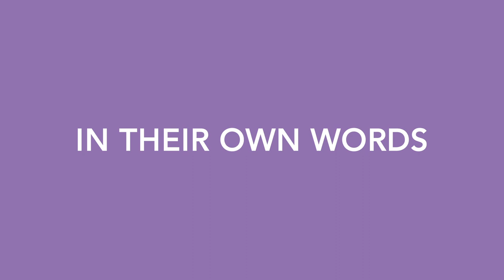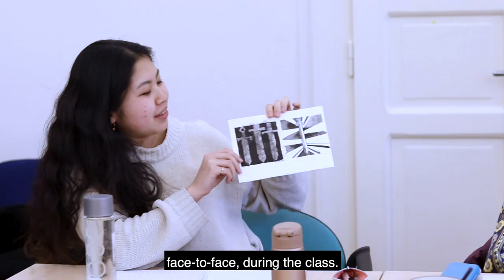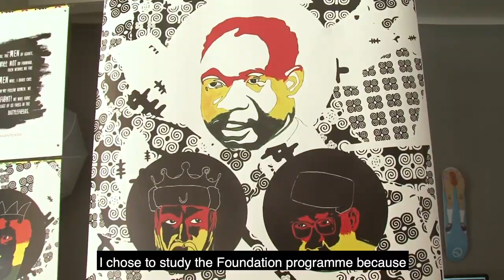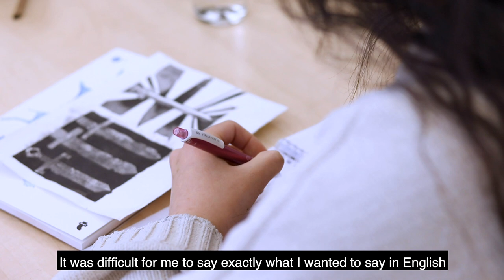In Their Own Words - Airu (Japan)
Meet Airu, our Foundation in Art & Design student from Japan. Hear about her experiences studying at Prague College (PCU) and living in Prague.